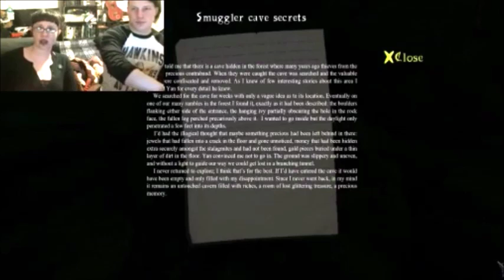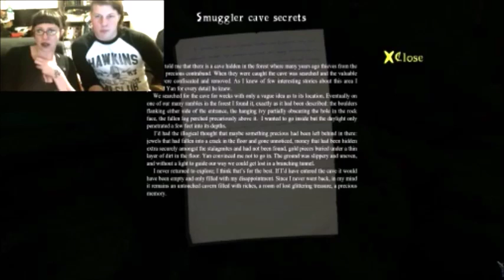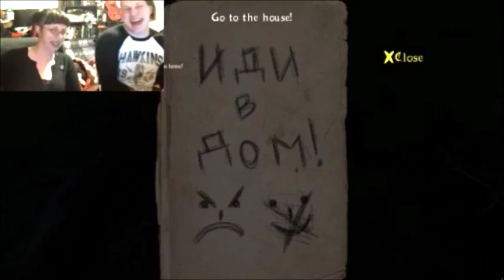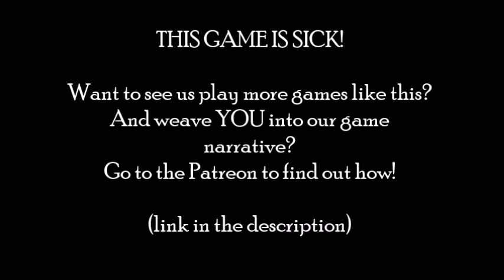Salty Pals - The Cursed Forest | Part 3 "R Kelly"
Here's this
LINKIES:
3.
4. Dutchess' etsy shoppe